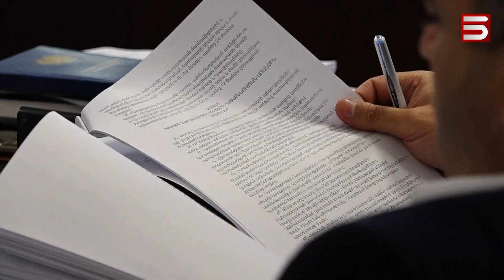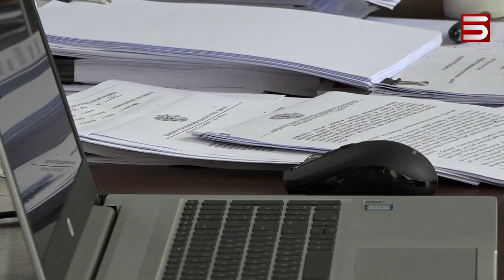ՀՀ ՆԱԽԱԳԱՀԸ ԿԱՐՈՂ Է ՀՐԱՎԻՐՎԵԼ ՍԴ՝ ՈՐՊԵՍ ՎԿԱ. ԸՆՏՐՈՒԹՅԱՆ ԱՐԴՅՈՒՆՔԻ ՎԻՃԱՐԿՈՒՄ